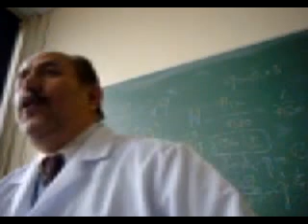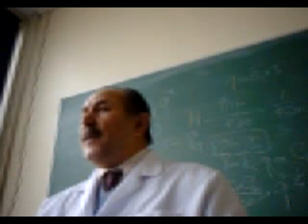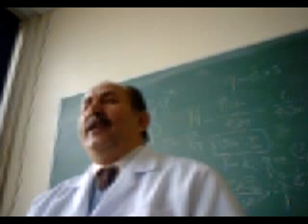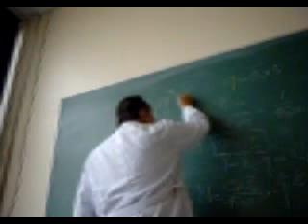A094 TT Takım Ömrü Aşınma ve Oyulma alimalkoc 2005 kaydı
Takım Ömrü Aşınma ve Oyulma Bölgelerindeki Harabiyetin Başlaması.